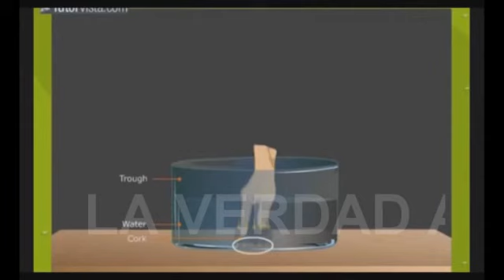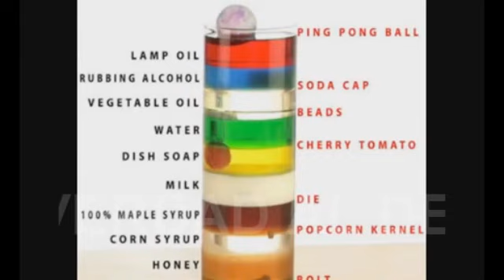La gravedad no existe!!! Pruebas definitivas e irrefutables!!!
Con este video pongo fin a la controversia sobre si la gravedad existe o no. Aquí presento cientos de pruebas que demuestran la inexistencia de esa supuesta fuerza casi mágica. Gracias.